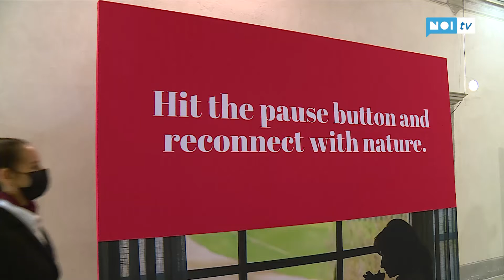“Buy Tuscany”, il meglio del turismo in mostra a Lucca fino al 20 ottobre